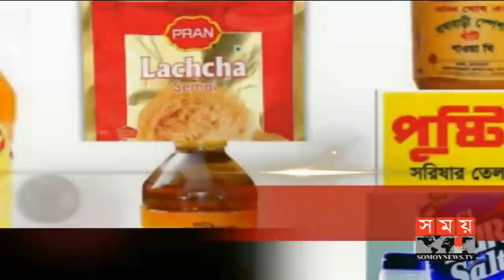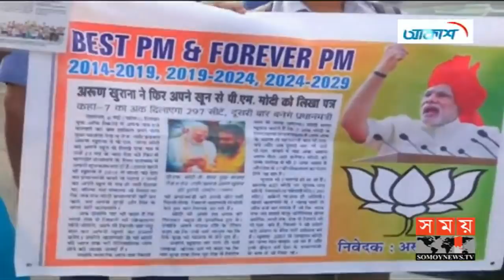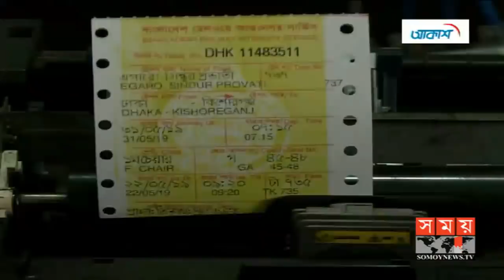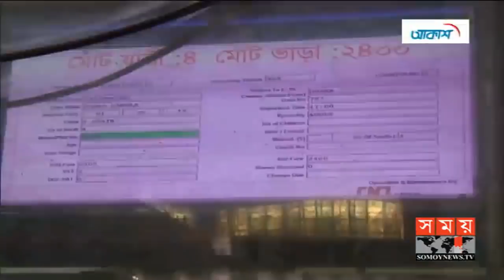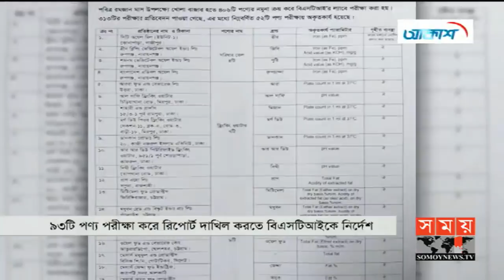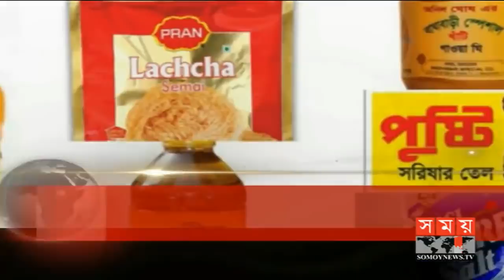সন্ধ্যার সময় | সন্ধ্যা ৭টা | ২৩ মে ২০১৯ | Somoy tv bulletin 7pm | Latest Bangladesh News